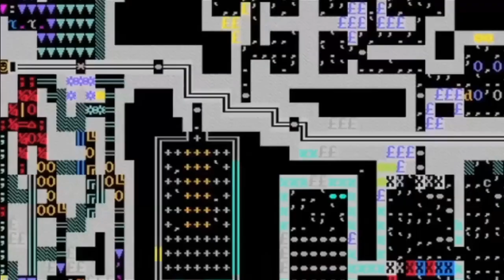СТРАТЕГИИ НА ПК. ТОП 13 НЕ ОБЫЧНЫХ СТРАТЕГИЙ ДЛЯ ПК.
Видео "ТОП 13 НЕ ОБЫЧНЫХ СТРАТЕГИЙ ДЛЯ ПК" представляет собой подборку из 13 уникальных и необычных стратегических компьютерных игр. В видео рассматриваются игры различных жанров и стилей, которые отличаются от традиционных стратегий и предлагают игрокам необычные механики, геймплейные особенности и задачи.

00:25 - Empires of the Undergrowth
01:06 - Planetary Annihilation
01:49 - Desktop Dungeons Rewind
02:35 - Dwarf Fortress
03:18 - They Are Billions
03:56 - Castle Story
04:34 - The Universim
05:13 - Battlefleet Gothic Armada 2
06:20 - Rise to Ruins
07:06 - Factory Town
08:08 - Tooth and Tail
08:53 - Forts
09:41 – Necrosmith